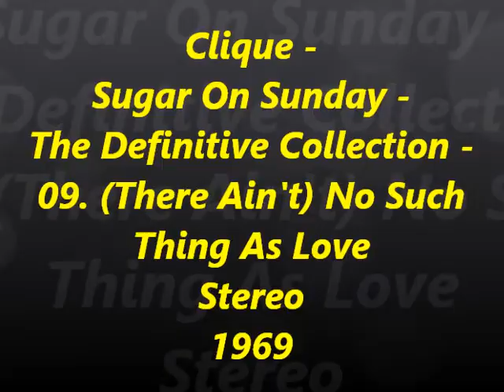Clique Sugar On Sunday The Definitive Collection 09.There Ain't No Such Thing As Love Stereo 1969